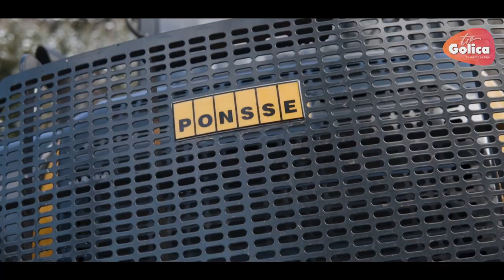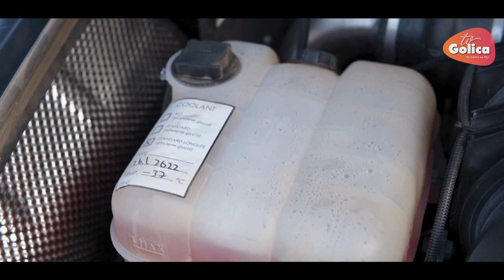Z GOLICO NA VAS: Bornovi gozdovi - gozdarska mehanizacija Ponsee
Produkcija: GolicaTV 2022